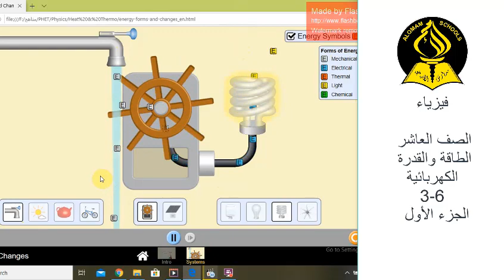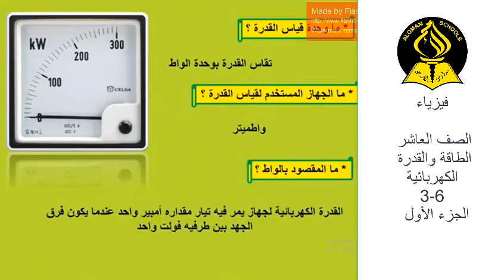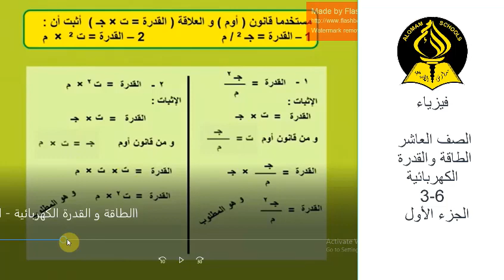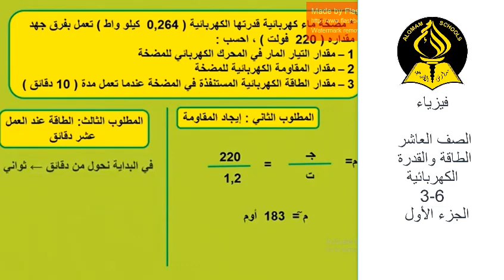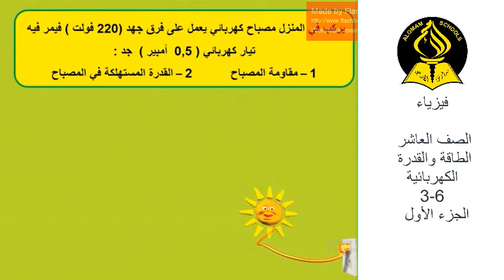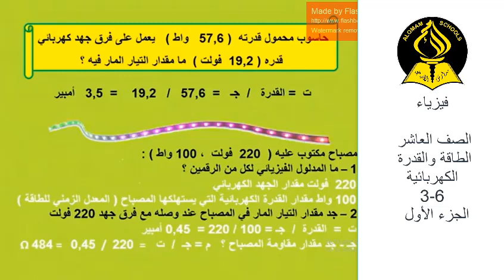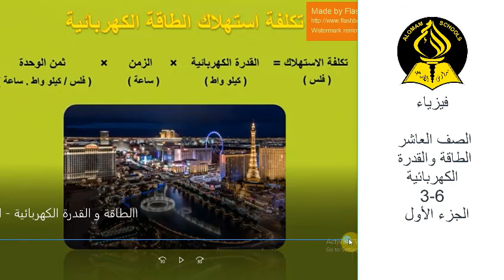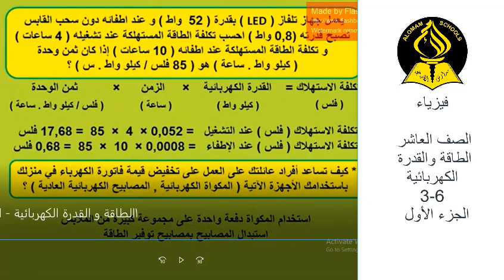فيزياء الصف العاشر الطاقة والقدرة الكهربائية 3 6 الجزء الأول